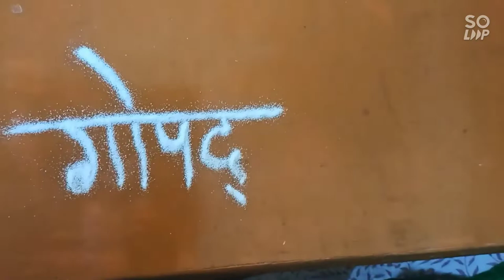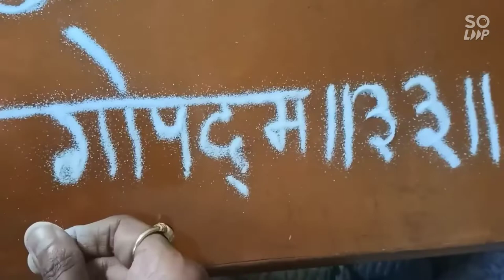Gopadam 33 Rangoli